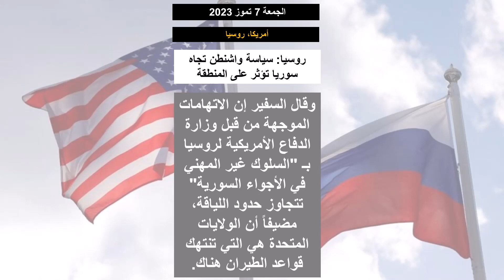بسبب توقف الدعم...إيقاف منظومة إسعاف شمال سوريا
روسيا: سياسة واشنطن تجاه سوريا تؤثر على المنطقة
خلال 24 ساعة...اتهامات روسية أمريكية بخرق منع التصادم